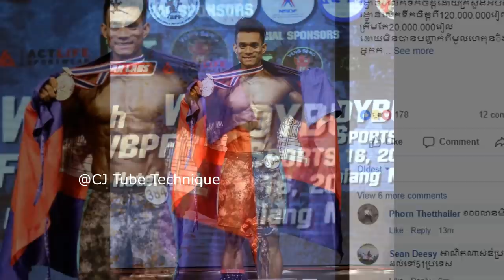កីឡាករកាយវប្បកម្មម្នាក់ប្រកួតបានមេដាយមាស បានប្រាក់២០លានរៀល បាត់អស់១០០លាន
អុញនោះ! កីឡាករកាយវប្បកម្មកម្ពុជាម្នាក់ សុំឲ្យសម្តេចតេជោ ហ៊ុន សែន ជួយរកយុត្តិធម៌ ក្រោយប្រកួតបានមេដាយមាសពិភពលោកលើកទី១០ដែលថៃជាម្ចាស់ផ្ទះ បែរជាទទួលបានប្រាក់រង្វាន់ត្រឹមតែ ២០,០០០,០០០រៀល ទាំងដែលប្រាក់រង្វាន់ដែលត្រូវបាននោះ គឺ១២០,០០០,០០០រៀល